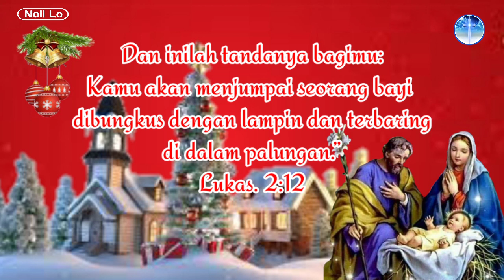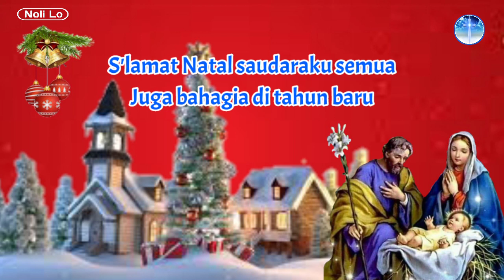Selamat Natal Saudaraku - Lirik Lagu Natal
Lirik Lagu Natal Selamat Natal Saudaraku

🚀 Like (Suka),
🚀 Comment (Komentar) dan
🚀 Share (Bagikan)